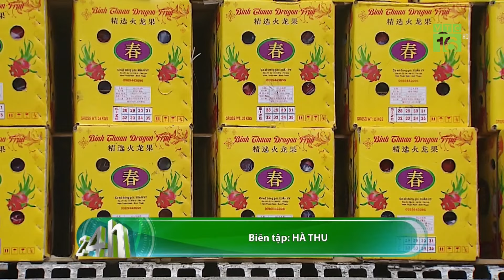Biến đổi khí hậu khiến sâu bọ ồ ạt tấn công cây trồng | VTC16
VTC16 | Biến đổi khí hậu khiến sâu bọ ồ ạt tấn công cây trồng |
Nhiều ngày qua, một số tuyến đường có cây dầu trên địa bàn TT.Ngãi Giao (huyện Châu Đức, tỉnh Bà Rịa - Vũng Tàu) xuất hiện tình trạng sâu ăn lá gây hại. Lượng sâu với mức độ dày đặc gây ngứa tràn vào nhà khiến người dân lo lắng.